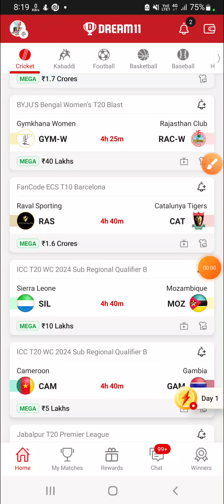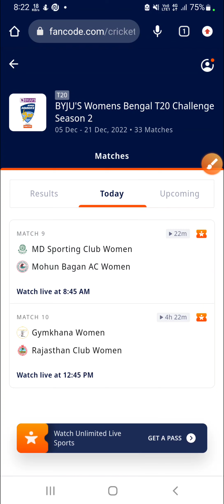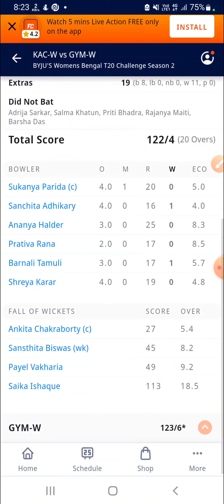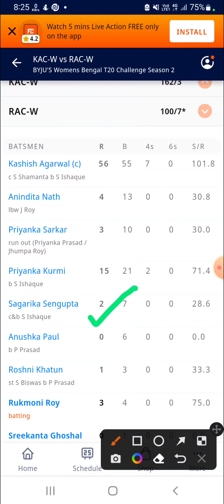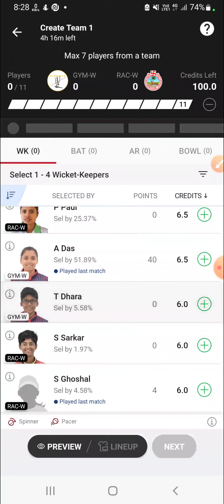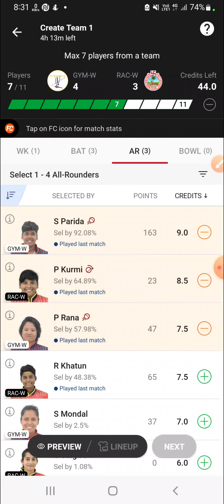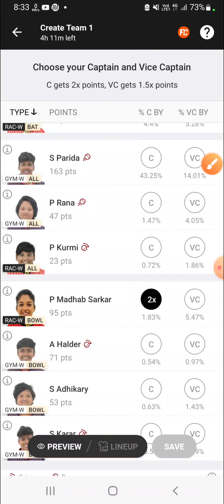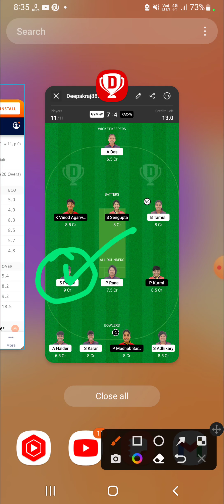GYM-W vs RAC-W Dream11 Team || gymw vs racw dream11 prediction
Gymkhana Women vs Rajasthan Club Women dream11 prediction|| gym-w vs rac-w

gymw vs racw dream11
gym-w vs rac-w dream11 prediction
gym-w vs rac-w today T20
gym-w vs rac-w dream11
gym-w vs rac-w dream11 team
gym-w vs rac-w weather
gymw vs racw today match
kacw vs racw batting order
today women match dream11 prediction
gym-w vs rac-w 10th Byju's bengal women's T20
Byju's Bengal Women's T20 Blast
gym-w vs rac-w live dream11 prediction
gymw vs rac-w lineups
gym-w vs rac-w playing11
gym-w vs rac-w last match scorecard
gym-w vs rac-w today match analysis
gymkhana women vs Rajasthan club women dream11 prediction
Gymkhana Women vs Rajasthan Club Women
Gymkhana women vs Rajasthan Club women Live Streaming